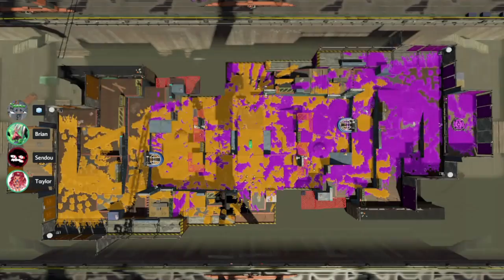Splatoon 2 - Scrim Session #9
My sensitivity is -2 (motion), 0 (sticks)